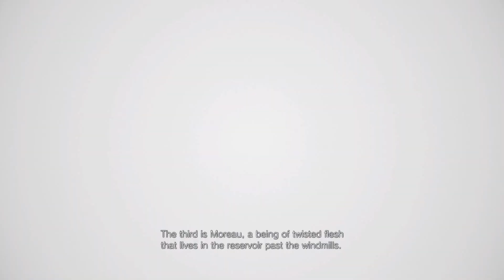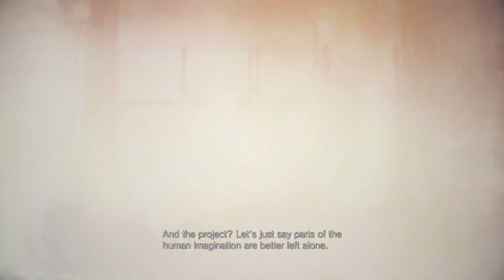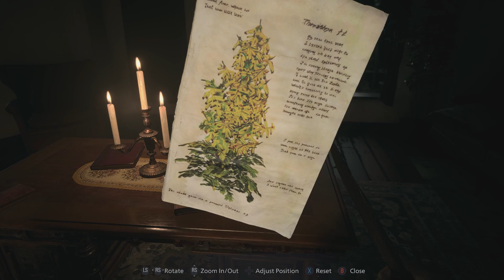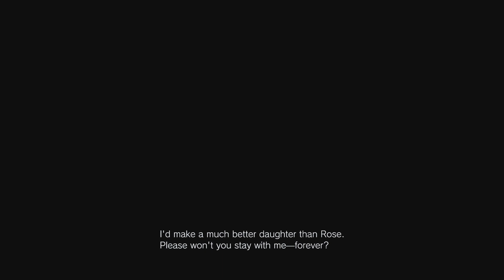Resident Evil: Village Walkthrough Part 3 PC RTX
Nagrane na komputerze:
CPU: i7 8700k stock
Płyta główna: ASRock Z370 Taichi
RAM: 16 GB G.Skill Ripjaws V DDR4 3200MHz CL16
GPU: Gigabyte GeForce RTX 2080 Ti Windforce OC 11GB GDDR6